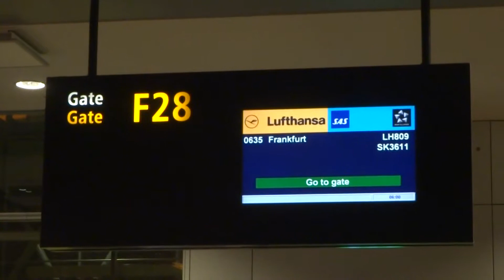Suraj, Aruna & Hari Sharma at Arlanda Int. Airport, Stockholm Sweden Jan 03, 2015